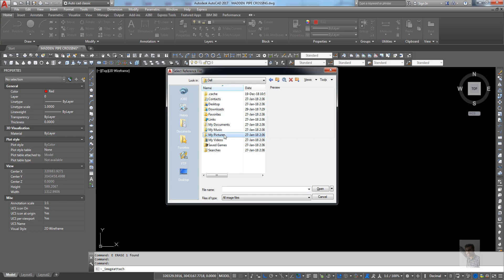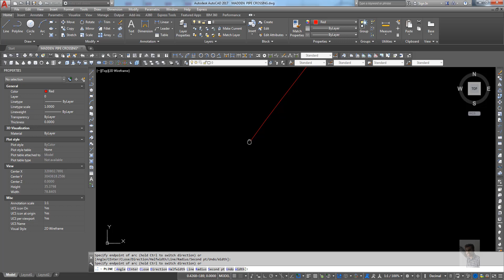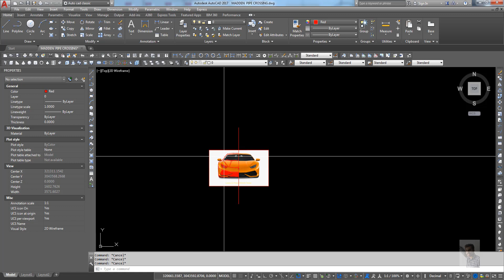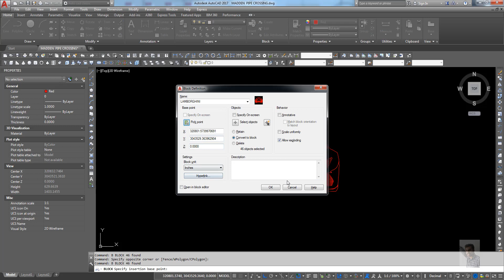Any Blocks You Can Make Like This.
Some blocks are we can't found on the internet. Then you can make it yourself